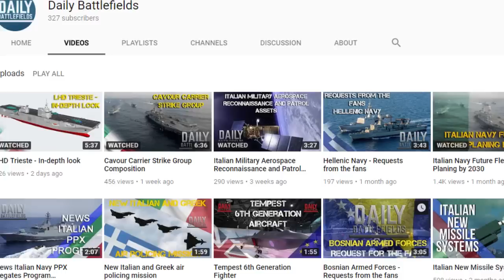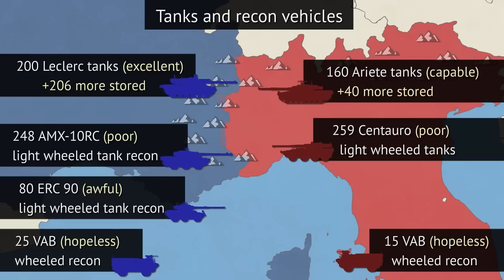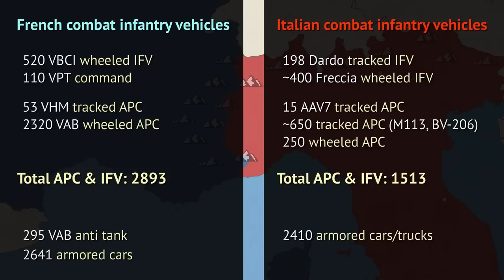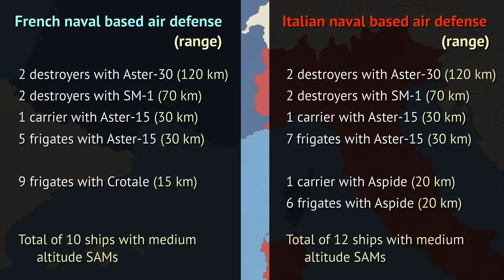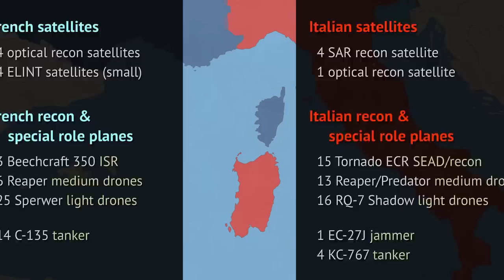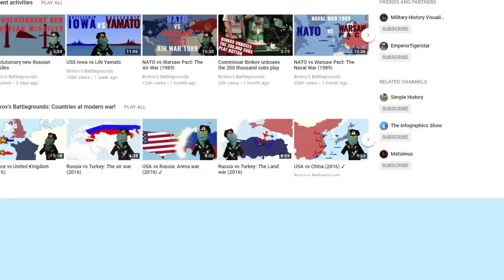France vs Italy: Who would win in a war? (2018)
France vs Italy talks about a hypothetical modern day war between two said belligerents. It analyzes the positioning and number of their forces, as well as the geographical features that might come into play in such a conflict, before delivering a final verdict.

Want to help us make more videos? Consider becoming our patron.

Vote for country pairs you'd like to see in future videos in the poll, over at our